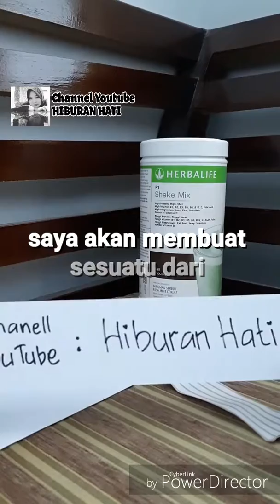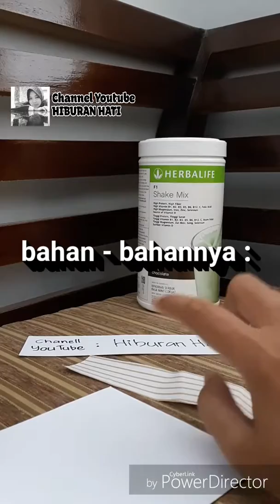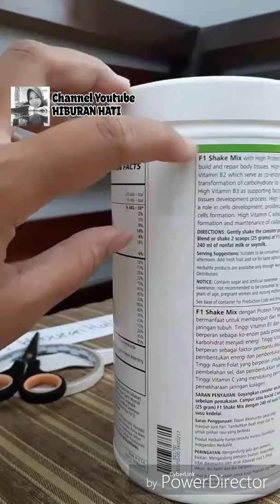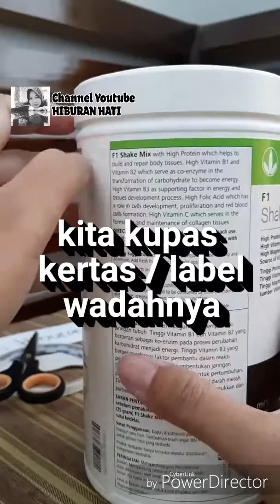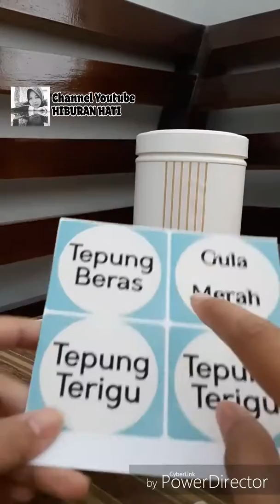DIY Toples Cantik dari wadah bekas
Video ini hanya bertujuan untuk memanfaatkan barang bekas jadi bahan yang bermanfaat.
Didalamnya tidak mengandung promosi sama sekali.
Ini juga bisa bermanfaat buat teman-teman yang bingung wadah bekasnya mau diapakan.